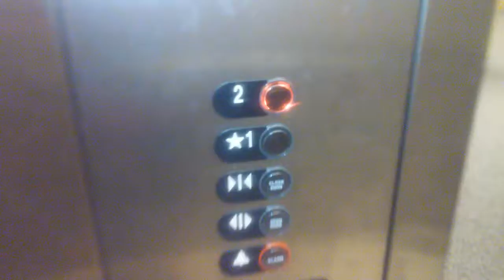ThyssenKrupp Hydraulic Elevator #1 at Calvary Chapel in Aurora, Colorado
Brand: ThyssenKrupp
Type of Motor: Hydraulic
Modernized: No
Hall Stations: ThyssenKrupp Aurora
Color of Illumination: Red
Hall Lanterns: None
Cab Stations: ThyssenKrupp Aurora
ADA Compliant: Yes
Illumination Color of Indicator: Red
Phone: ThyssenKrupp
Location of Phone: Under Buttons
Type of Door: Right Single Slide
Capacity: 2100 lbs